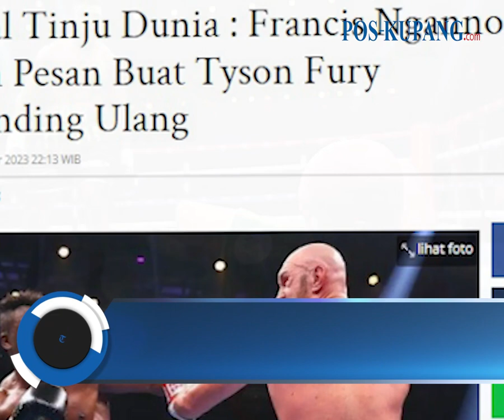Jadwal Tinju Dunia : Francis Ngannou Kirim Pesan Buat Tyson Fury Bertanding Ulang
POS-KUPANG.COM - Pertarungan yang paling mengesankan antara Francis Ngannou menghadapi Tyson Fury cukup mencengangkan pencinta Tinju Dunia.

Francis Ngannou yang sempat menjatuhkan Tyson Fury pada laga beberapa waktu lalu belum puas dan mengirimkan peringatan pertandingan Ulang dengan Tyson Fury yang berjulukkan 'Challenger'. (POS-KUPANG.COM, Edi Hayong)

Artikel ini telah tayang di Pos-Kupang.com dengan judul Jadwal Tinju Dunia : Francis Ngannou Kirim Pesan Buat Tyson Fury Bertanding Ulang,